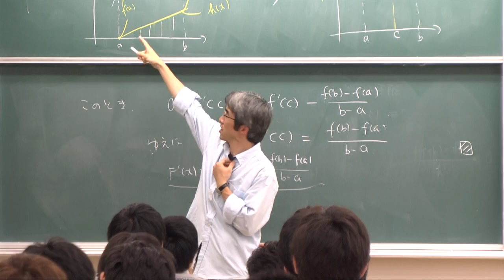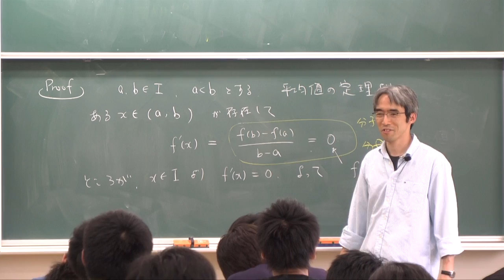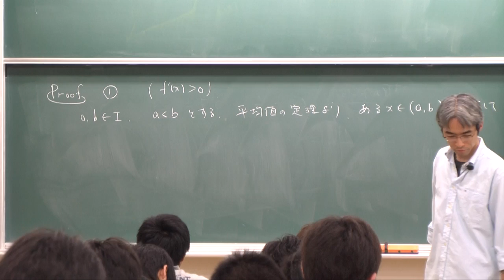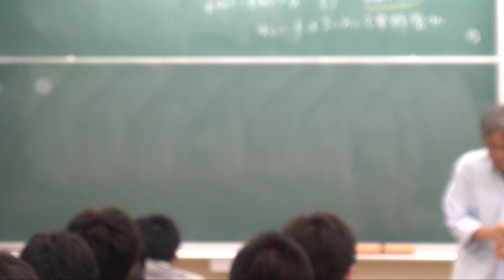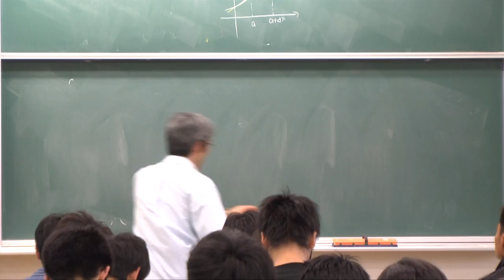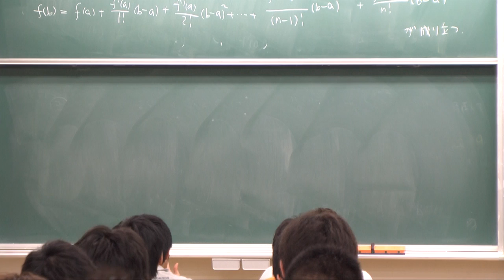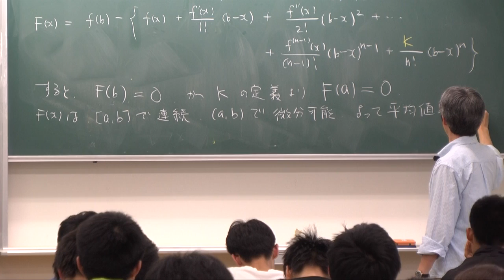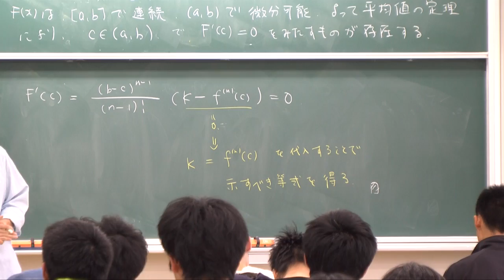微積分I (2012) (11) Taylor の定理 (Calculus I (2012), Lecture 11)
Akira Terui. Lecture "Calculus I (in Japanese)." Lecture 11: Taylor's theorem. May 29, 2012, at College of Mathematics, University of Tsukuba, Tsukuba, Japan.